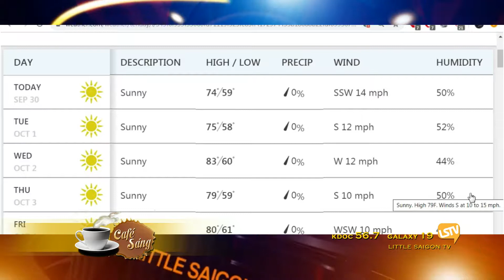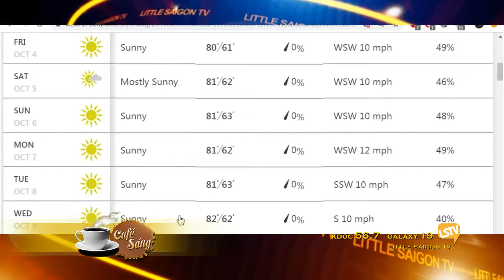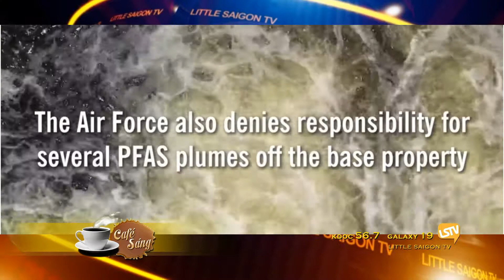CAFE SANG 2019 09 30 Part 1 4